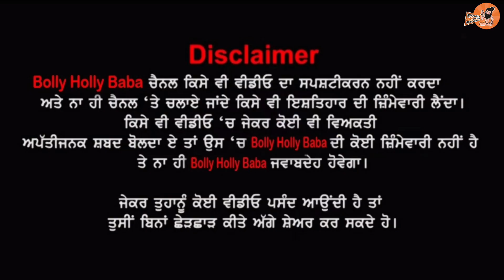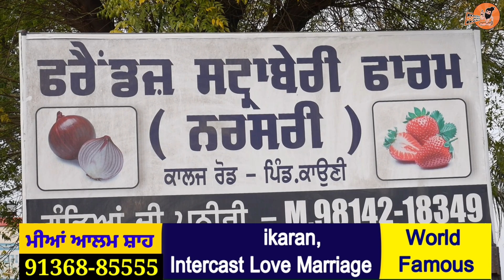ਵੇਖੋ ਪਤੀ ਪਤਨੀ ਕਿਵੇਂ ਪੰਜਾਬ ਦੇ ਖੇਤ ਚ ਉਗਾ ਰਹੇ ਸੋਨਾ😍ਦੂਰ ਦੂਰ ਤੋਂ ਲੋਕ ਆਉਂਦੇ ਫਾਰਮ ਵੇਖਣ | Jaskaran Singh